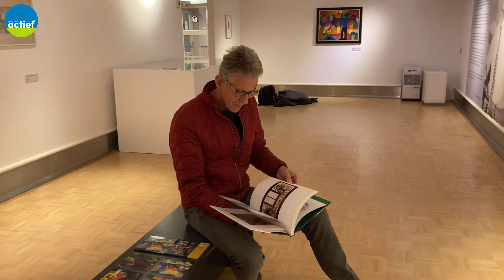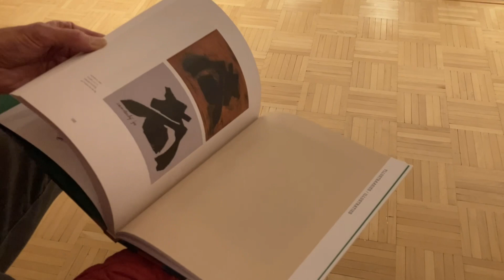Jubileumtentoonstelling ‘Kracht en Kleur’ van Jan Frearks van der Bij (1922-2013) in Museum Drachten